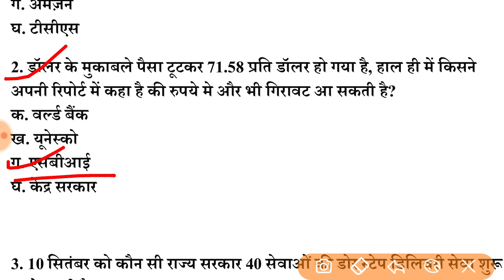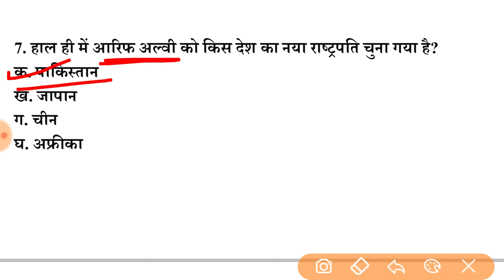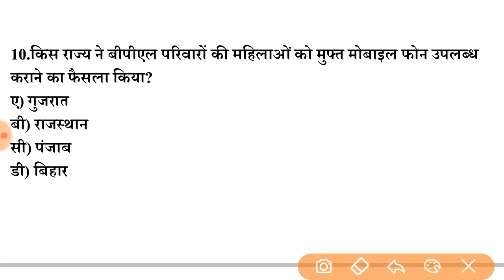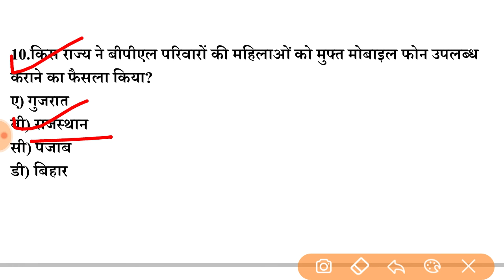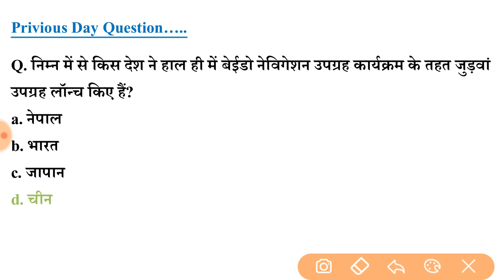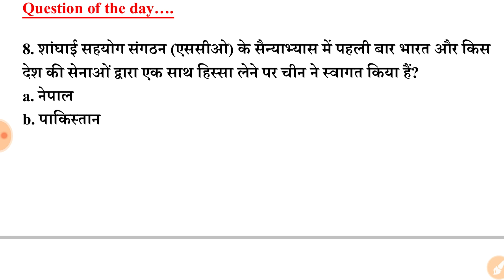#9 | 7 September 2018 | Current Affairs | Daily Current Affairs |Way to Success...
Imp. for RRB GROUP ‘D’,SSC, RAILWAYS, BANKING,UPSC and others comptative exam.

Way to success also providing
Important daily GK question..
Online GK quiz important for Rpf constable and sub-inspector, Upsssc vdo and gram panchayat adhikari, RRB group d and alp, SSC gd Constable and other SSC exams, etc.
 For-: -Rpf constable and sub-inspector written exam 2018
 -UPSSSC vdo and gram panchayat adhikari written exam 2018
 -RRB group d and alp written exam 2018
 -SSC gd Constable recruitment 2018 -All SSC exams like chsl, cgl, stenographer, mts etc...

For Daily GK Quiz videos…….